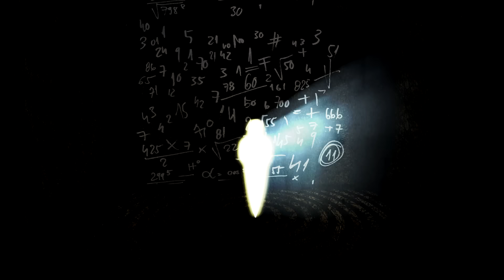Vulture Industries - Lost Among Liars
Official promo video from the 2013 album, 'The Tower'. Designed by Costin Chioreanu for Twilight 13 Media.

Vulture Industries - The Tower (Season of Mist). will be out on CD and Ltd. Ed Double Lps available in black, white and green vinyl.

    The Tower
    Divine - Appalling
    The Hound
    Blood On The Trail
    The Dead Won't Mind
    A Knife Between Us
    The Pulse of Bliss
    Sleepwalkers
    Lost Among Liars